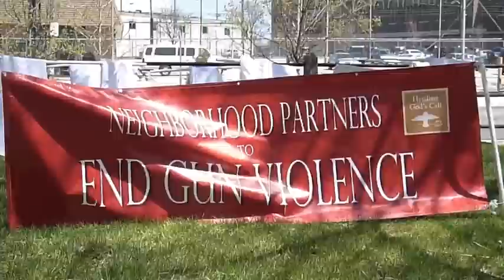Floating in the Wind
Memorial by Neighborhood Partners to End Gun Violence. Dedicated to Philadelphians murdered by illegal guns.
"Floating in the Wind" by Tim LaBorie with Janice Woodcock on piano. "Oh Sacred Head Now Wounded" traditional hymn.